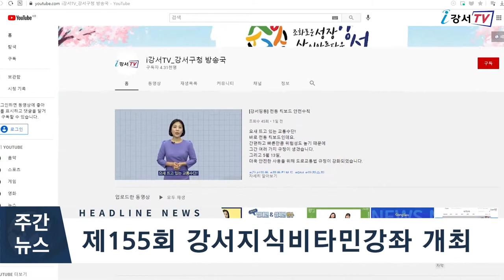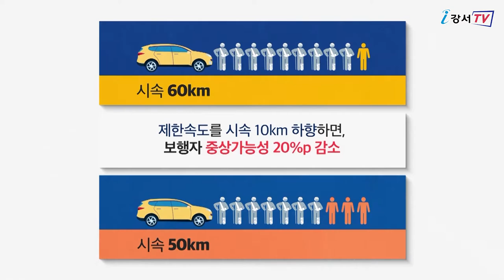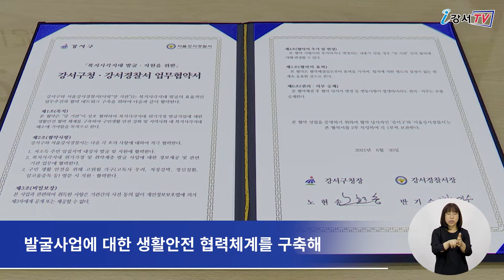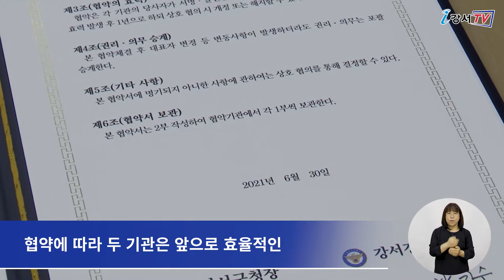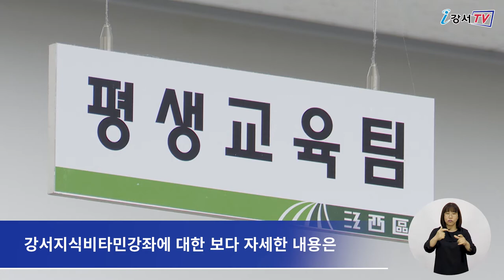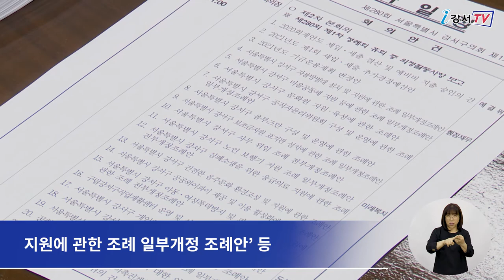2021년 7월 첫째주 주간뉴스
2021년 7월 첫째주 주간뉴스

1. 강서구, 코로나19 위기관리 대상 공모대회 대상 수상
2. 복지 사각지대 발굴·지원 및 여성 안전 주거환경 구축 업무협약
3. 제155회 강서지식비타민강좌 개최
4. 제280회 서울특별시 강서구의회 제1차 정례회 폐회